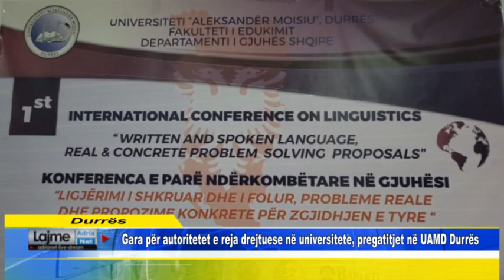Gara për autoritetet e reja drejtuese në universitete, pregatitjet në UAMD